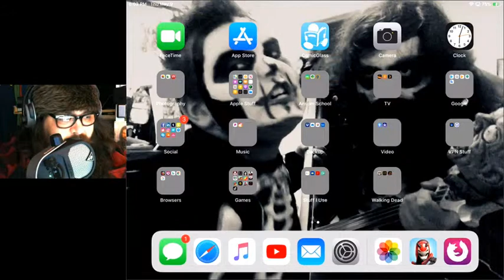Master Pain, Heel Kid & Javi (Fortnite S9W1)